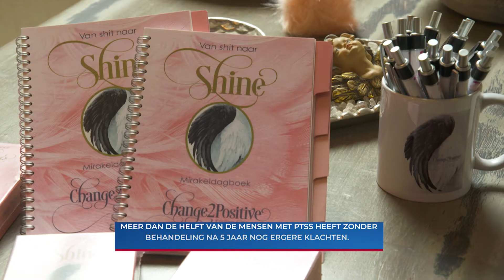Change2Positive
Wist je dat zo’n 80% van de mensen ooit in hun leven een traumatische ervaring meemaakt? Bij sommige van deze ervaringen is professionele hulp het grootste redmiddel. Maar wat houdt coaching op dit gebied in? Daar komen we vandaag achter wanneer we langsgaan in Winterhoven!